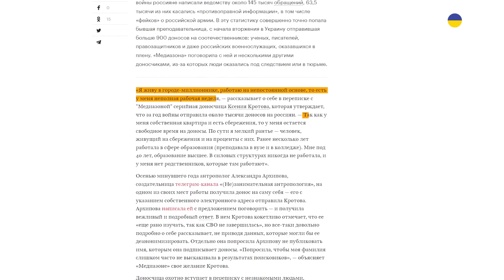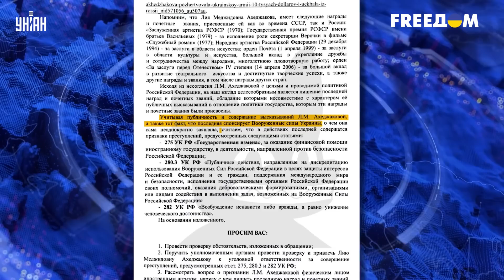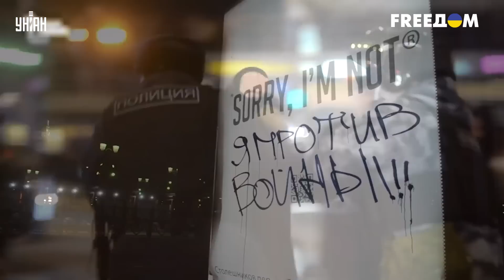Ахеджакова, Меладзе, Пугачева - кто следующий? РФ накрыла волна доносов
UA - Війна в Україні підняла нову хвилю доносів у Росії. Лише за півроку росіяни встигли написати понад 140 тисяч скарг на своїх співвітчизників. Хто вже встиг постраждати від новоявлених "стаханівців", і як малюють справи на неугодних - дізнавайтеся в сюжеті.

RU - Война в Украине подняла новую волну доносов в России. Только за полгода россияне успели написать более 140 тысяч жалоб на своих соотечественников. Кто уже успел пострадать от новоявленных "стахановцев", и как рисуют дела на неугодных - узнавайте в сюжете.